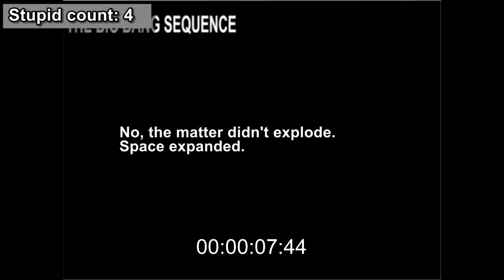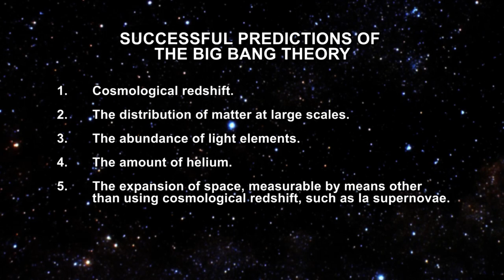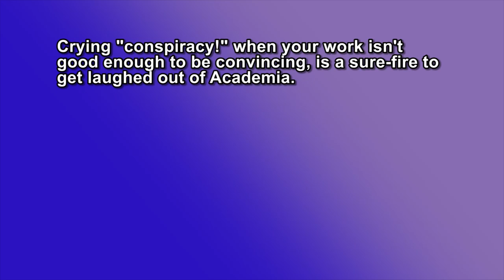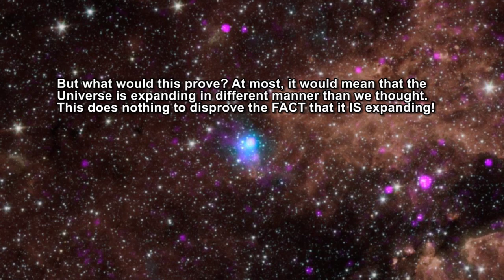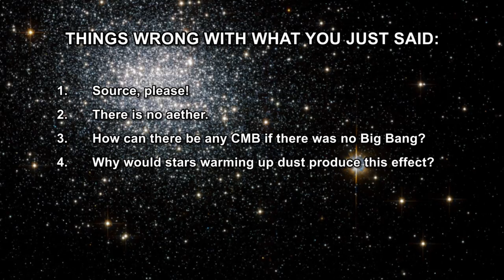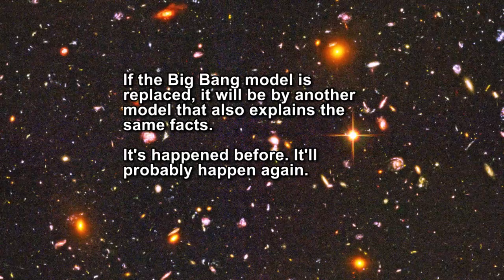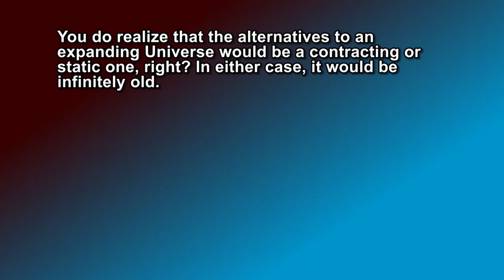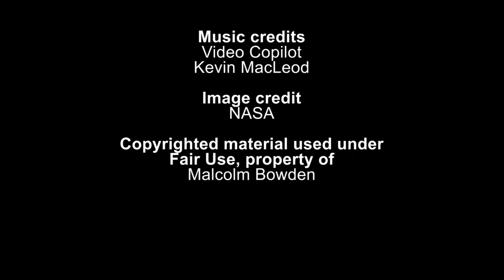A Geocentrist vs the Big Bang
Bowden rants a bit about the Big Bang while I shoot fish in a barrel. His video